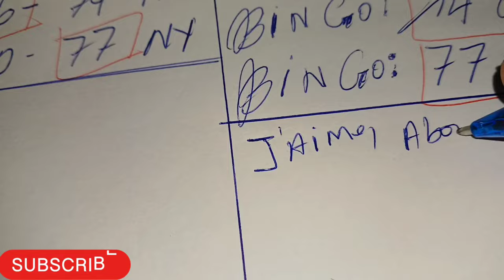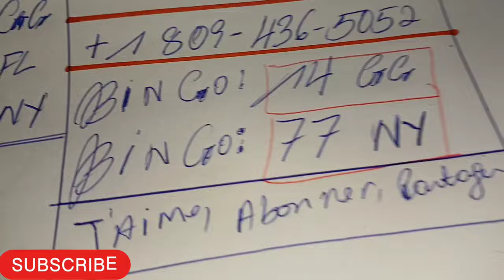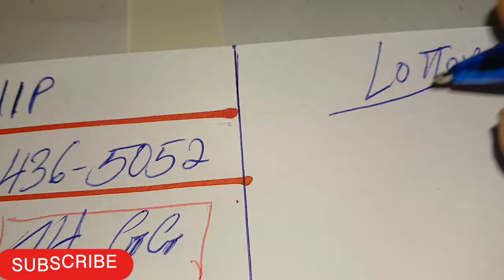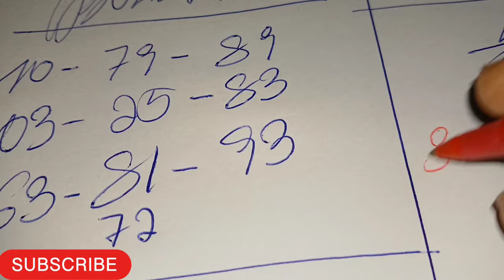BOUL CHO KI PAKA PA SOTI JODIA 15 MARS 2024, BINGO 14 GG✅️..BINGO 77 NY✅️